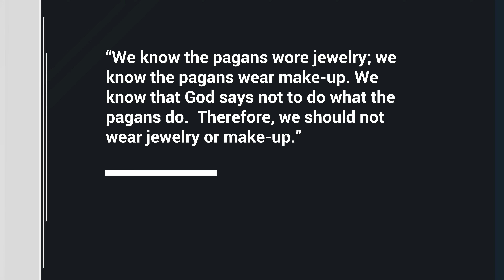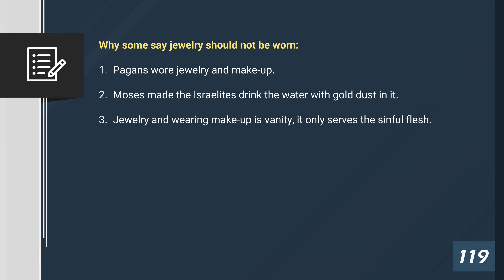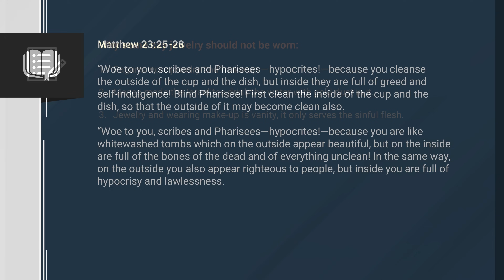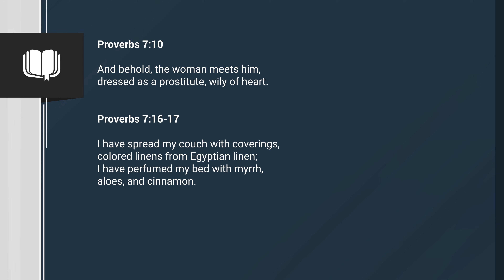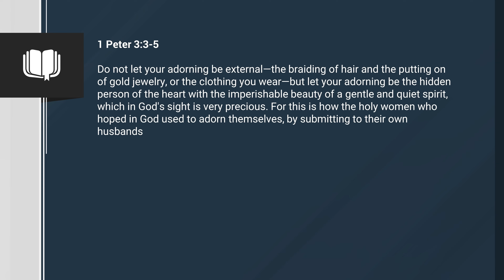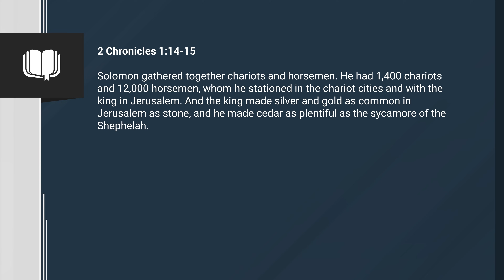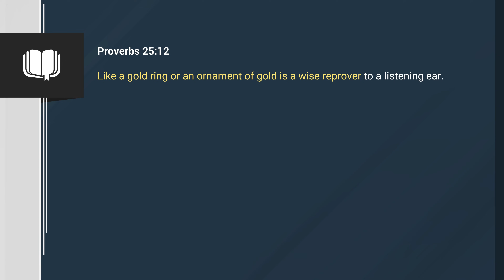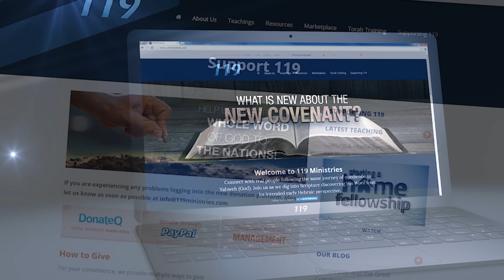Jewelry and Make-up | Does Scripture prohibit the use of jewelry and make-up?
Throughout religious history make-up and jewelry have been taboo to many.  There are many reasons given for this ranging from it being something only pagans do to something strictly forbidden by YHWH.  We want to test these ideas to Scripture and see what we come up with.

Shalom